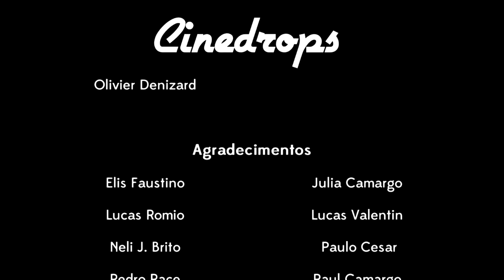Cinedrops Namorados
Pense nas coisas mais desconcertantes que já aconteceram ou poderiam acontecer com você no cinema. Pensou? Bom, a gente sim... E fizemos uma seleção de sete situações, banais e extraordinárias, que deixam qualquer um maluco no escurinho.

A série terá um episódio por semana, com uma surpresa no final de cada um. Não deixe de ver todos até o fim e curtir a página do Colher de Sopa no Facebook e no Instagram.
Divirta-se!